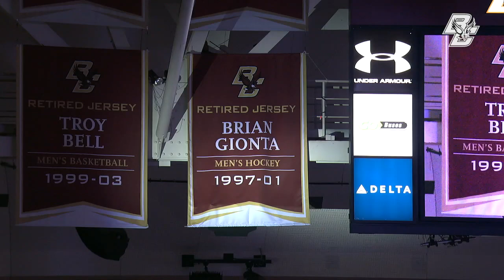Men's Hockey: Merrimack Highlights (Feb. 15, 2020)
The No. 6 Eagles defeat Merrimack, 6-2, on the night of Brian Gionta's jersey retirement ceremony.